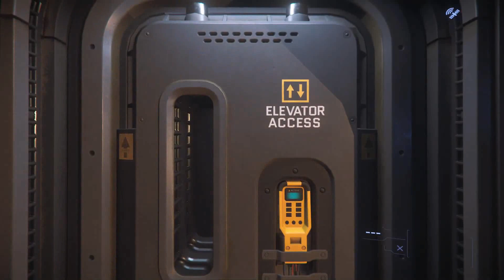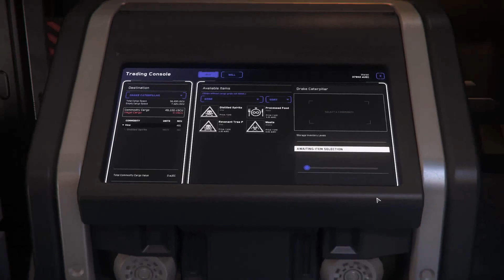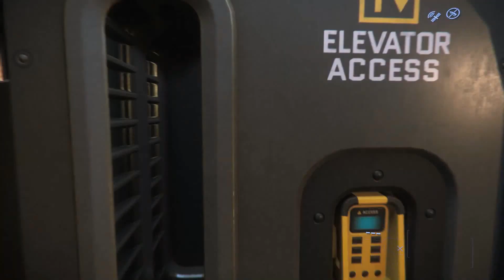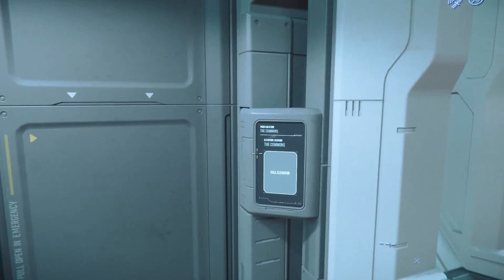Star Citizen Gameplay Drake CATERPILLAR in Ghoulish Green Paint Bootlegging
Star Citizen Gameplay, taking my new Drake CATERPILLAR in Ghoulish Green Paint out in Star Citizen on a bootlegging Moonshine Run.
Singing…. “Bootlegging across the universe, only going forward cause I can not find reverse”….

You will earn 5000 UEC (United Earth Credits) which can be spent on the website for weapons, ship components or decorations for your Hangar.